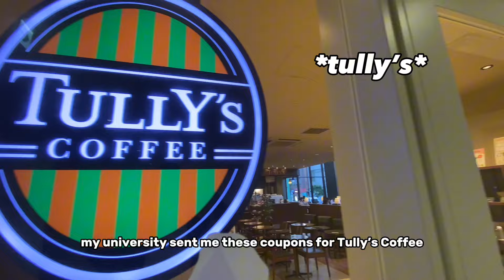Why You Should Study in Japan | An Experience of a Solomon Islander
my name is harold and i live in tokyo.

in this video, i talk about the positive things about studying in japan.

Time Stamps
0:00 Intro
0:38 Japan is very safe
1:40 Beautiful Places to Visit
2:30 Efficient Transport System
3:41 Quality Universities